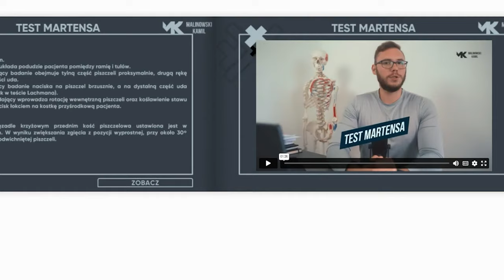Jak sprawdzić ACL - DIAGNOSTYKA I TESTY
00:00 DIAGNOSTYKA ACL
01:22 Od czego zacząć diagnostykę i na co zwrócić uwagę?
03:27 Czym jest "uciekające" kolano?
04:36 Jakie testy diagnostyczne wybrać?
08:25 Jak wykonać testy?
09:39 MRI- rezonans